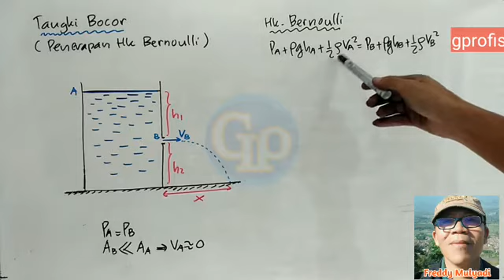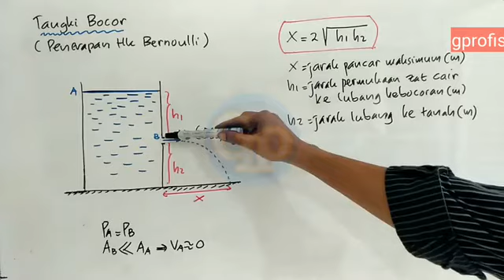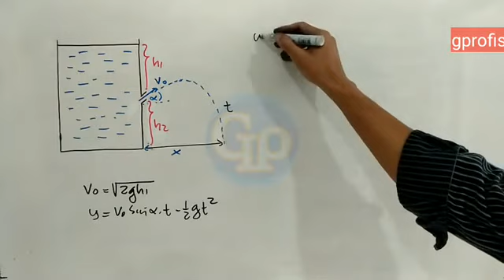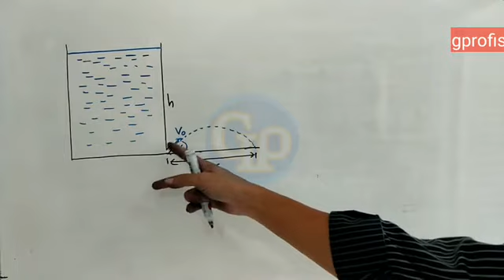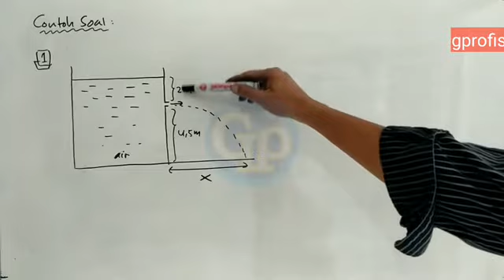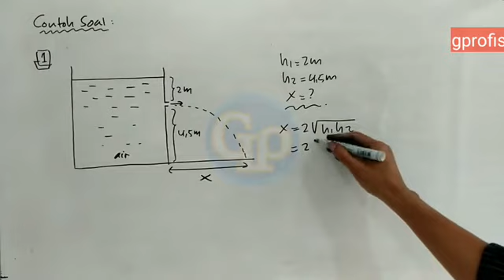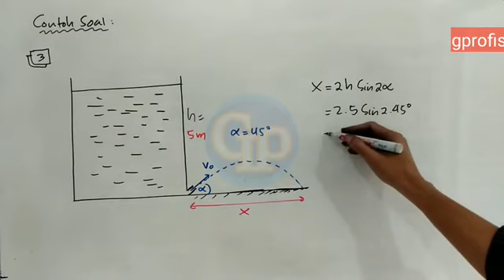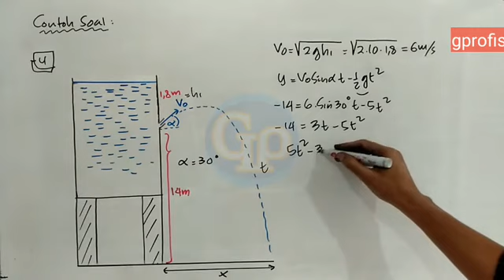F137 - Jarak pancar maksimum zat cair dari dinding tangki ( penerapan Hukum Bernoulli )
Jarak pancar maksimum zat cair yang keluar dari dinding akan dijelaskan tuntas. Diberikan contoh soal agar lebih mudah memahami. Semoga bermanfaat.

Materi ini berkaitan dengan :
fluida dinamis,penerapan hukum Bernoulli,tangki bocor